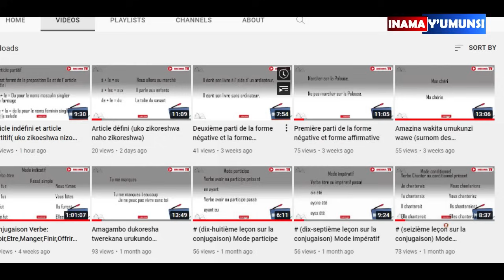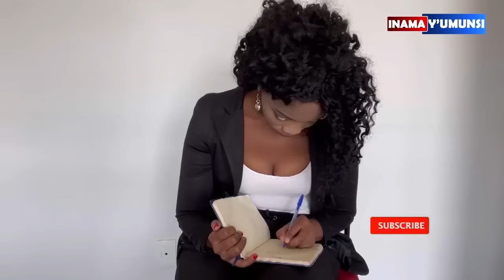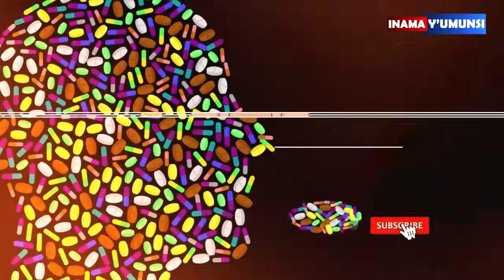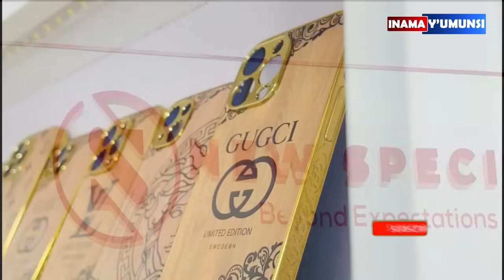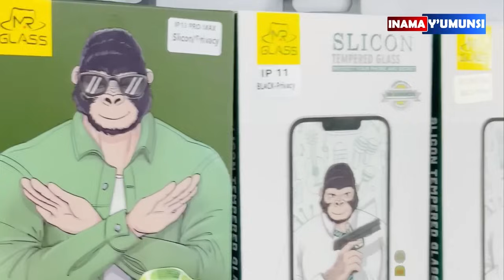Inama y'umunsi: wamenya ute niba umusore agukunda?dore ibintu 6 umusore akorera gusa umukobwa akunda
ku muntu ukeneye therapy,counseling,advice,cyangwa se kuvugana na Claudette Nsengimana  mu buryo bwihariye  wifuza kumugisha inama, ushobora kwandikira izi numero zombi ziri kuri whatsap,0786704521,na 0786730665. baragufasha kubookinga appointment